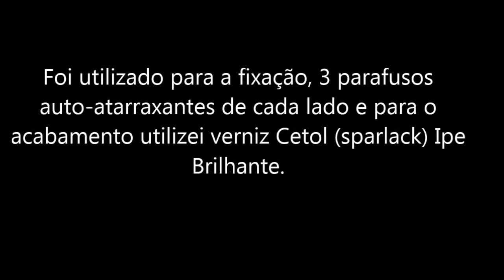Estante para pianos Yamaha P35, P85, P95 e P105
Estante feita para pianos digitais Yamaha, da linha P (P35 a P105). Foi utilizada madeira Angelim de 25mm de espessura. As laterais medem 65x29cm e a peça central mede 126x29cm. Para a fixação utilizei três parafusos auto-atarraxantes de cada lado. Para acabamento utilizei verniz Cetol (Sparlack) Ipe Brilhante.